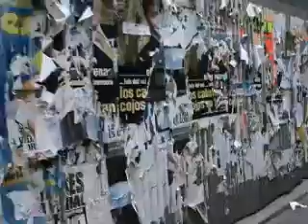ALCALA DE HENARES ,UN PASEO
UN paseo por alcala de henares